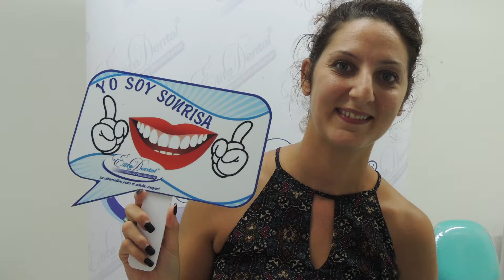Tratamiento Odontológico Élite Dental